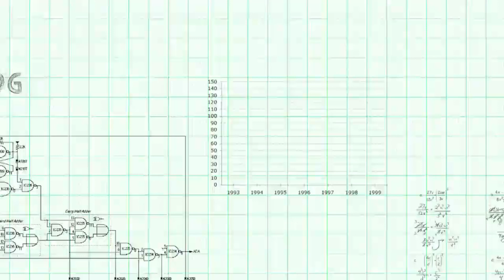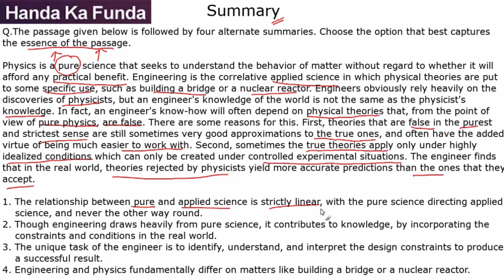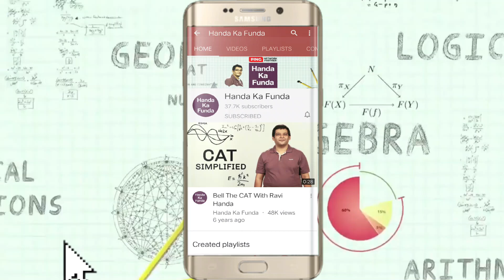Verbal Ability – Summary – Physics is a pure science that seeks to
Physics is a pure science that seeks to understand the behavior of matter without regard to whether it will afford any practical benefit. Engineering is the correlative applied science in which physical theories are put to some specific use, such as building a bridge or a nuclear reactor. Engineers obviously rely heavily on the discoveries of physicists, but an engineer’s knowledge of the world is not the same as the physicist’s knowledge. In fact, an engineer’s know-how will often depend on physical theories that, from the point of view of pure physics, are false. There are some reasons for this. First, theories that are false in the purest and strictest sense are still sometimes very good approximations to the true ones, and often have the added virtue of being much easier to work with. Second, sometimes the true theories apply only under highly idealized conditions which can only be created under controlled experimental situations. The engineer finds that in the real world, theories rejected by physicists yield more accurate predictions than the ones that they accept.

1. The relationship between pure and applied science is strictly linear, with the pure science directing applied science, and never the other way round.
2. Though engineering draws heavily from pure science, it contributes to knowledge, by incorporating the constraints and conditions in the real world
3. The unique task of the engineer is to identify, understand, and interpret the design constraints to produce a successful result.
4. Engineering and physics fundamentally differ on matters like building a bridge or a nuclear reactor

Best Online CAT Preparation Course to Crack CAT 2020. Start Your Preparation Today!